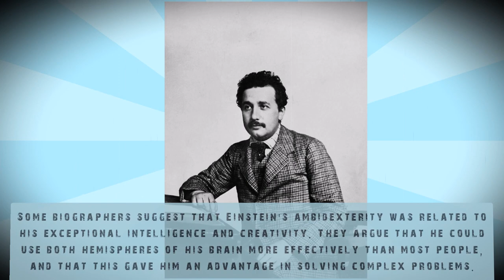Interesting Fact about Albert Einstein which most people don't know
- Welcome to this video on ambidextrous Albert Einstein, the famous physicist who could write with both hands.
- In this video, we will explore how Einstein developed his ambidexterity, how it helped him in his scientific work, and some interesting facts about his handwriting.
- Einstein was born in 1879 in Germany, and he showed signs of ambidexterity from an early age. He learned to write with his right hand, but he also practiced writing with his left hand as a hobby.
- He once said that writing with his left hand was "a kind of sport" for him, and that he enjoyed the challenge of switching hands.
- Some biographers suggest that Einstein's ambidexterity was related to his exceptional intelligence and creativity. They argue that he could use both hemispheres of his brain more effectively than most people, and that this gave him an advantage in solving complex problems.
- Einstein's ambidexterity also came in handy in his scientific work. He often used his left hand to write equations and formulas, while using his right hand to draw diagrams and sketches. This way, he could visualize his ideas more clearly and avoid mistakes.
- Einstein's handwriting was very distinctive and recognizable. He used a cursive script that was influenced by the German and Hebrew alphabets. He also had some unique quirks, such as writing the letter "f" backwards, or using a dot instead of a cross for the letter "t".
- His handwriting was also very consistent throughout his life, despite changing languages and locations. He wrote in German, English, French, and Italian, depending on the context and audience of his writings.
- His handwriting was so distinctive that it became a subject of study and analysis by graphologists, who tried to infer his personality and character from his penmanship.
- Some of the traits that they attributed to him based on his handwriting were: originality, curiosity, independence, determination, optimism, and humor.
- In conclusion, Einstein's ambidexterity was a remarkable feature of his life and work. It reflected his genius and creativity, and it helped him express his thoughts and discoveries in a clear and elegant way.